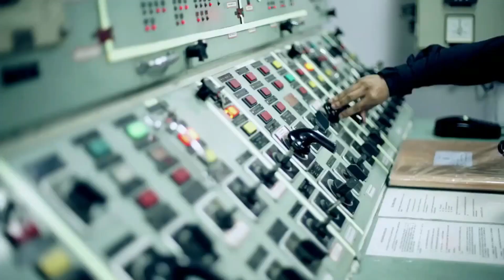चीन को सबक सिखाने हिन्द महासागर में उतरी भारतीय वायु सेना। अब होगी भारत और चीन में आर पार की लड़ाई ?